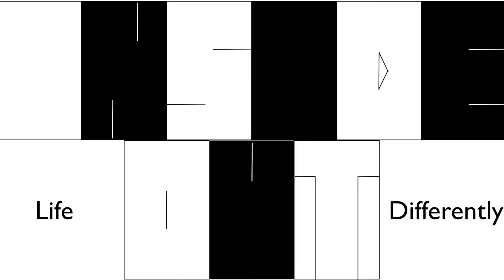InsideOut #6 - Righteousness and Mercy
Who do you see God as - a God of justice or a God of mercy?  Jes shows us how understanding both aspects of God's character brings an urgency to how we share the gospel with others